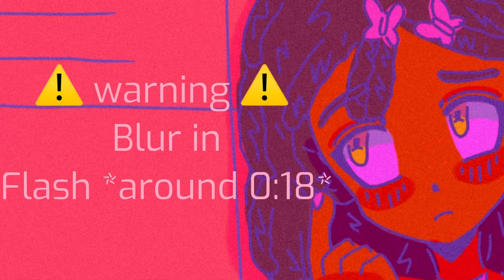Girls | animation meme | ft. Ocs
Song *please listen its so good*

Apps: flipaclip and capcut

Oc’s!!:
Donna Dixxan she/her *cute gal with braids and pink outfit theme*
Lorena Paradez she/her *pretty girl with wolfcut and varsity jacket*

Donna Dixxan is the captain of her cheerleader team and well known in her Highschool! One day, a new student called Lorena Paradez joins the football team Donna cheers for. Have they met before? How do they get along so well? Is it something more than ‘gal pals’?

*this desc was re written since yt deleted it so sorry if i dont sound too enthusiastic :’)*
This was so fun yet took way too long to make im so sorry-
But ayYYY more gay people! These two were the ship i mentioned for my which oc ships poll a WHILLLLEEE back!! If you guys are interested in them i might animate them more or show the other characters in the story ^^
Anyway ty guys SOOOOO much for being supportive when i showed sneak peaks! I appreciate it :D
Take care!